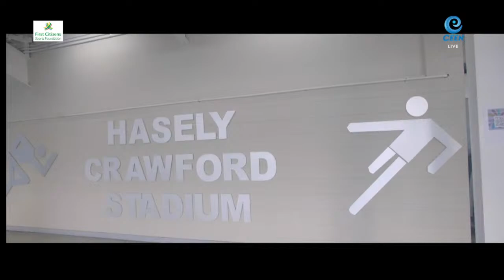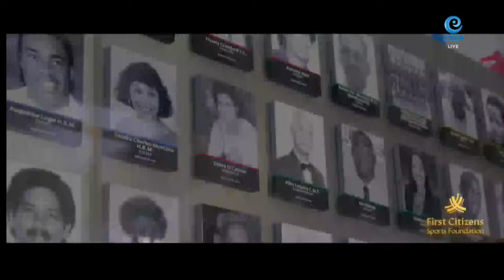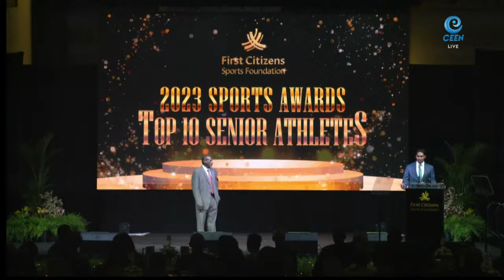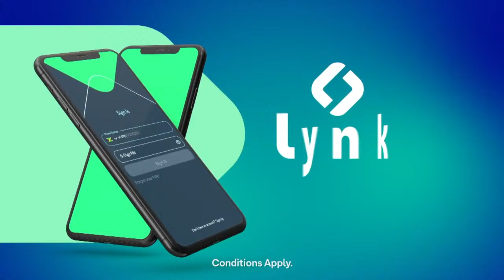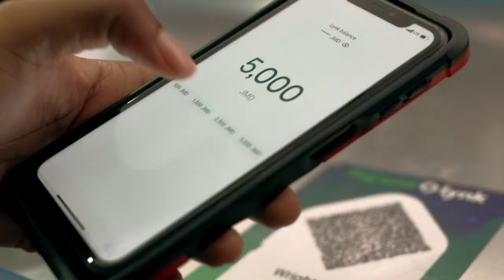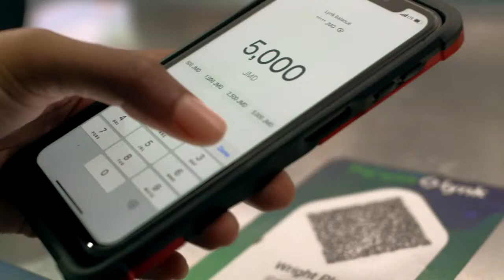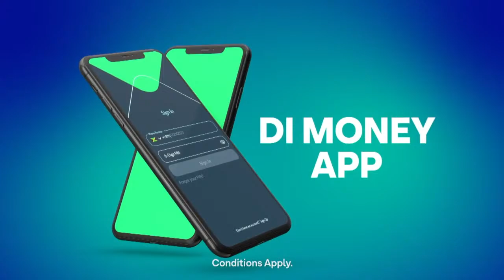LIVE: First Citizens Sports Foundation: 2023 Sports Awards & Hall of Fame Induction 2024 | CEEN TV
Saturday: 6:30pm/7:30pm ECT on SportsMax and CEEN TV.

Download the CEEN App, Available on IOs and Android!